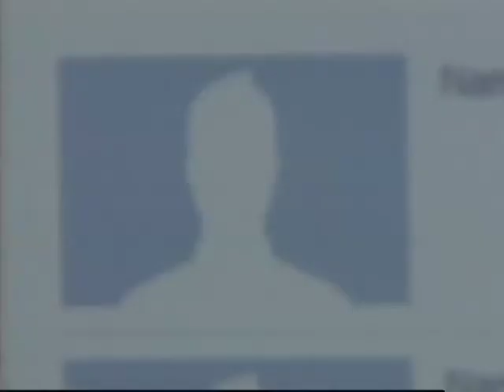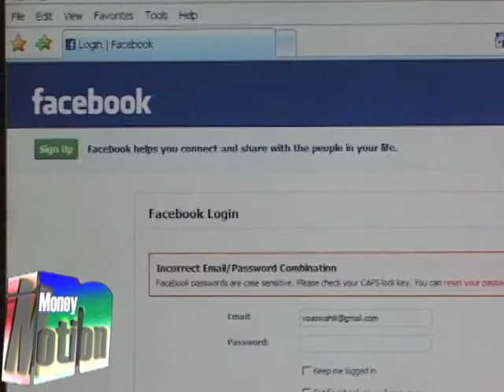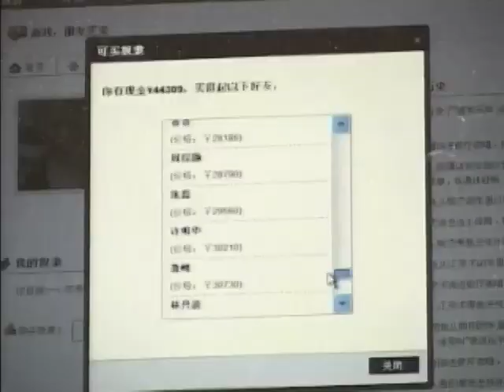Popularity of Online Gaming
More than a hundred million people play games online. And the market for these games continues to grow. VOA's Philip Alexiou reports.